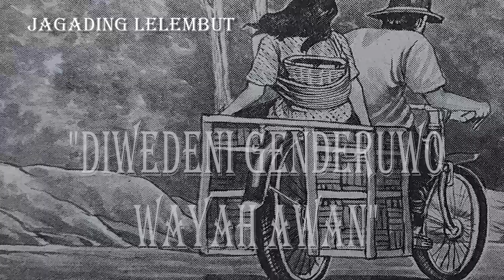DIWEDENI GENDERUWO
Cariyos Basa Jawi Jagading Lelembut Majalah Kolowarti Djaka Lodang
Edisi No.18 - 8 Oktober 2022
Dening Simon Sudarman